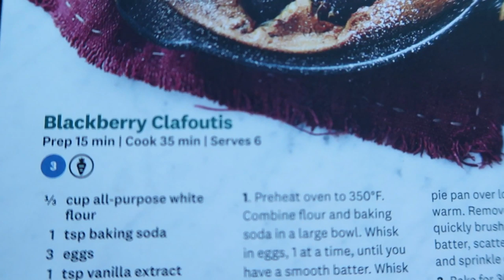WEEKLY WW WEIGH IN | ANOTHER WEEK ON THE WENDIE PLAN | WEIGHT WATCHERS!!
HAPPY FRIDAY!!  Another week on the Wendie Plan has finished- how did I do??  Enjoy!! XO

Code- jennswwjourney

Code- jennswwjourney

Code- jennswwjourney

Code- jennswwjourney

HAPPY MAIL!!!

B & Instagram Logos courtesy of socialmediatags.